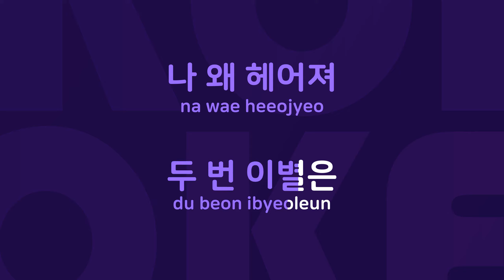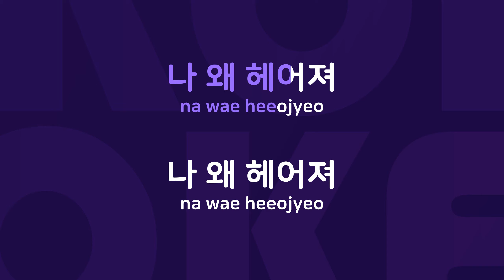나 왜 헤어져 : Originally Performed By 혜령 Karaoke Verison